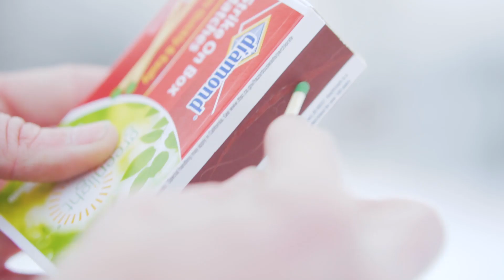Eagles vs Saints Playoff Game Hype Video | Sony a6500 + Sigma 56mm 1.4 + Sigma 30mm 1.4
Underdog: a competitor thought to have little chance of winning a fight or contest.

Ex: "I recall what happened the last time the Philadelphia Eagles were underdogs."

FIRED UP FOR THE EAGLES VS SAINTS GAME PLAYOFF GAME AT 4:40PM EST 1/13/19!!! LET'S GO BIRDS!!!

All filming was done on the Sony a6500 mirrorless camera with a Sigma 56mm f/1.4 lens, and a Sony a6300 mirrorless camera with a Sigma 30mm f/1.4 lens.

Please comment with questions or suggestions! See below for camera settings, the gear I used, and various ways to connect.

Camera settings:
Slow-Mo footage
120fps
1/250
f/1.4
ISO Auto: 200 to 6400
Picture Profile: PP8
*Gamma: Cine4
*Color Mode: Pro

TT Productions GEAR:

Lens: Sigma 56mm f/1.4 DC DN

Main Camera: Sony a6500 (camera body only)

2nd Lens: Sigma 30mm F1.4 DC DN

2nd Camera: Sony a6300 (camera body only)